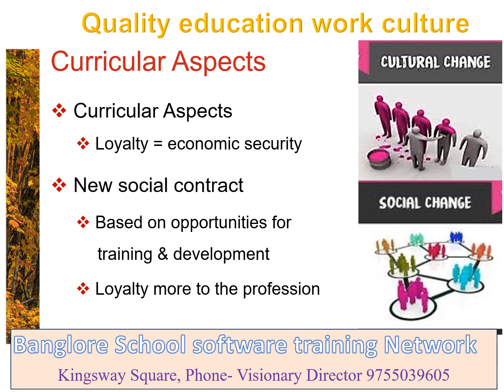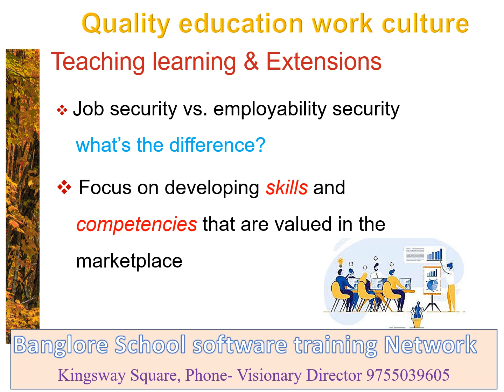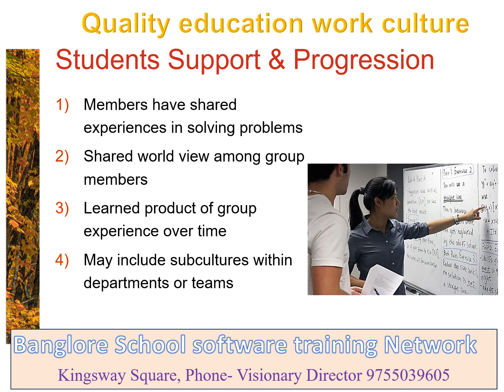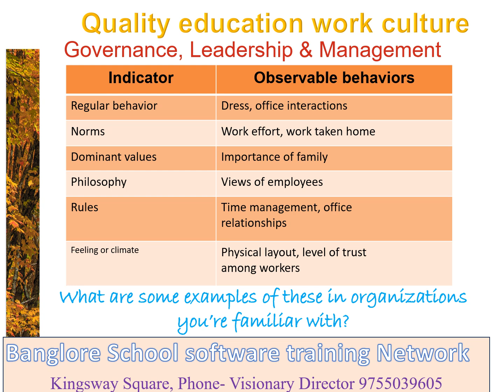Bangalore Software Training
Work culture for quality education to apply for NAAC accrediation